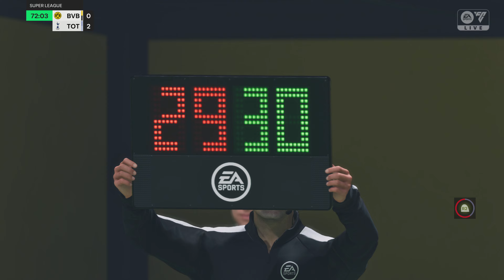EA SPORTS FC 25 | Borussia Dortmund v Tottenham Hotspur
Super League
Matchday 5